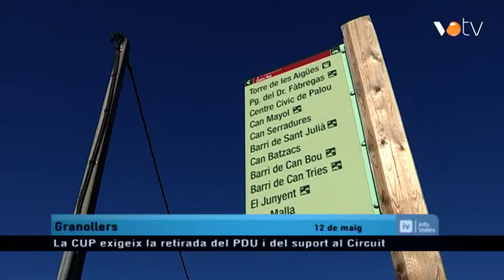VOTV - Bloc electoral 14 de maig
EM19 - Bloc electoral 14 de maig
Eleccions Municipals 2019